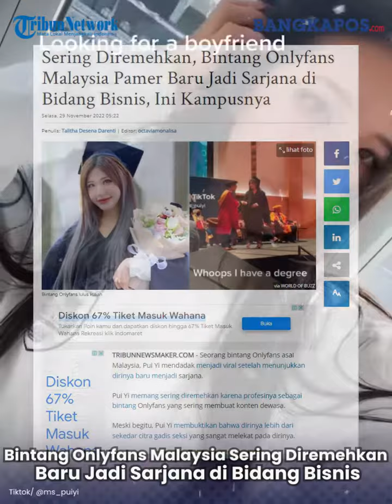Bintang Onlyfans Malaysia Sering Diremehkan, Pamer Baru Jadi Sarjana di Bidang Bisnis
Melalui video TikTok yang dia posting pada 26 November, Pui Yi terlihat berjalan ke atas panggung untuk menerima sertifikat gelarnya.
Dirinya tidak mengungkapkan universitas mana dia lulus, tetapi layar menunjukkan Universitas Greenwich dan Universitas Troy.
Diketahui, Pui Yi memilih fakultas Bisnis untuk bidang kuliahnya dan dirinya berhasil lulus.
Kreator asal Malaysia yang memiliki lebih dari 20 juta pengikut di Instagram itu juga memposting foto dirinya dalam balutan gaun wisuda.
Foto-foto dengan keterangan "Fakultas Bisnis " menunjukkan dirinya datang orang tuanya dan diberi karangan bunga.